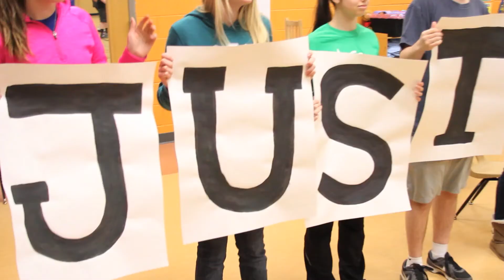What the YMCA does for teens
The YMCA is for youth development, and teen programming has long been a staple of YMCA work.  Malcolm and Jasmine share their Y stories how YMCA Leaders Club has helped mold and change their lives.